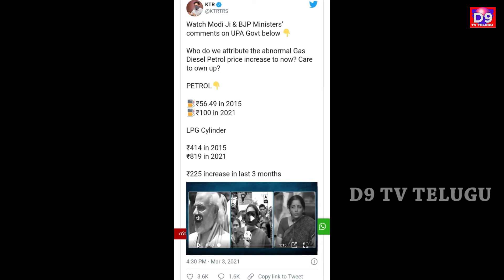ప్రధాని మోదీకి కేటీఆర్ ఊహించని..?? || D9 TV TELUGU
ప్రధాని మోదీకి కేటీఆర్ ఊహించని కౌంటర్.. ఆ వీడియోలు రిలీజ్ || KTR || PM MODI || D9 TV TELUGU